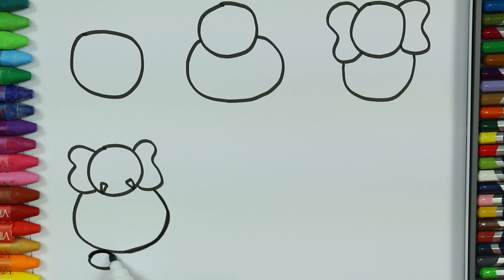Kolorowanie słonia 🍃 | Jak rysować | Kolorowanki | Dowiedz się kolory dla dzieci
Kolorowanie słonia | Jak rysować | Kolorowanki | Kolorowanki | Dowiedz się kolory dla dzieci | Rysowanie i Kolorowanie dla Dzieci.